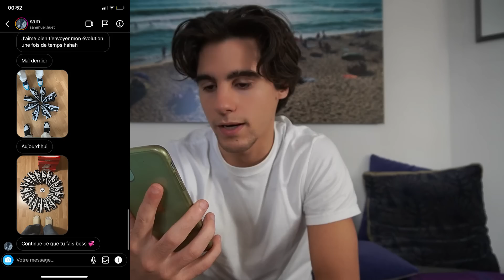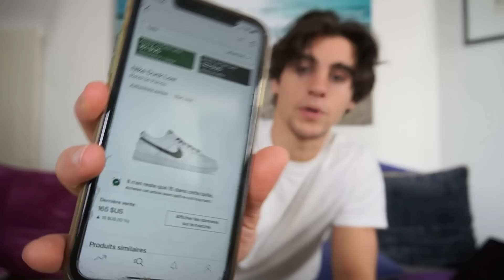JE JUGE LES INVESTISSEMENTS SNEAKERS DES ABONNÉS (DEBRIEF, CONSEILS...)